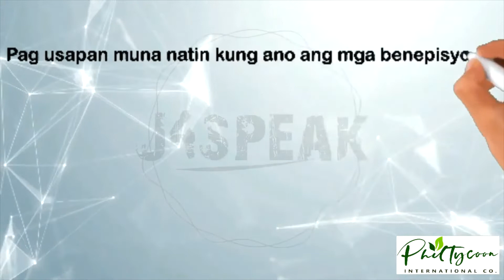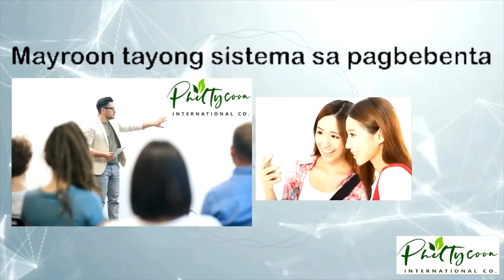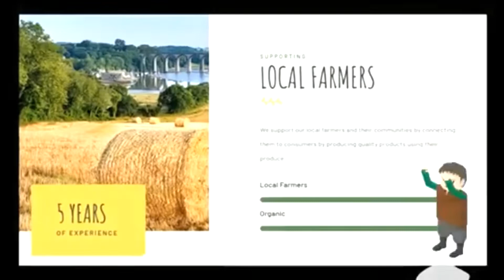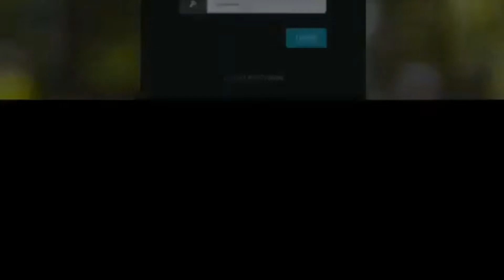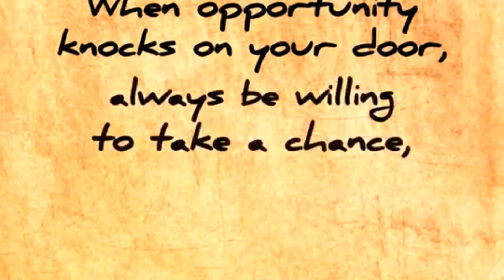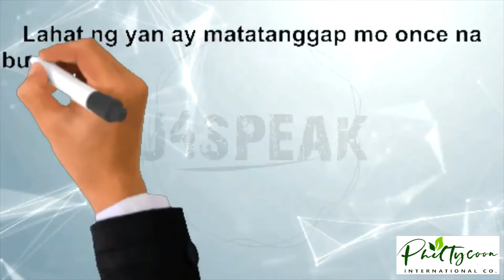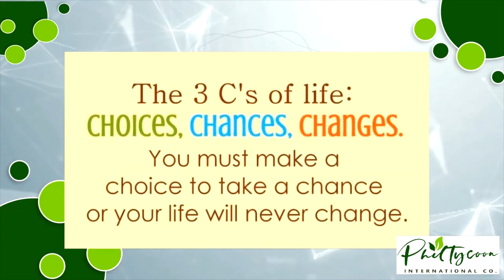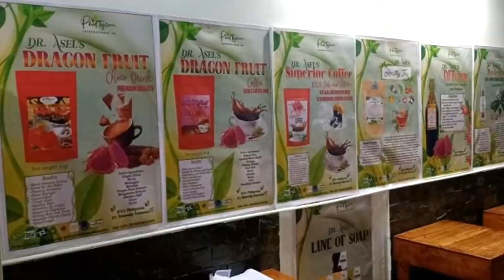Jenephere Intol Araneta philtycoon new member video presentation 0906-926-3170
HOW TO EARN IN PHILTYCOON ??
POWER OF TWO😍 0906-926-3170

Pano ba kikita ang P3,000 mo
ng 4,095,200 + in just 1 year dito sa PHILTYCOON?
BASTA PAGKASALI MO MAG PASALI KA LANG NG DALAWA AT TURUAN MO LANG DIN MAKAHANAP NG DALAWA YANG DALAWANG NAPASALI MO.
AT GANON DIN NAMAN SILA LAHAT PABABA

    👤   👤=     1,200
      2↔2=        2,000
      4↔4=        4,000
      8↔8=        8,000
    16↔16=     16,000
    32↔32=     32,000
    64↔64=     64,000
  128↔128=   128,000
  256↔256=   256,000
  512↔512=   512,000
1024↔1024= 1,024,000
2048↔2048= 2,048,000
total of 4,095,200 cash in 1yr😍
Tanong ano lang ginawa mo? Kumuha ka lng ng dalawa
😁pano kung 3,4,5 pa or more kinuha mo?

Mas malaki pa pwede kitain mo
AHH GRABEEE😱😱😱.

Super Ganda dba!!! 😁
Kaya ano pang hinihintay mo!!!Kumpletuhin mo na yong dalawa mo!!!😍😍😍
Start your Own Business here in PHILTYCOON‼️ join now‼️
Happy EARNINGS:)